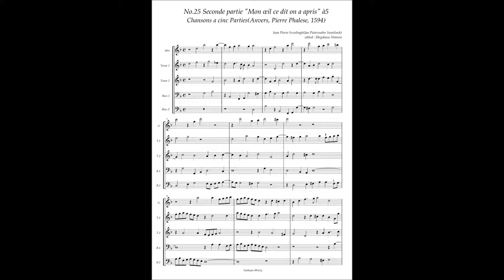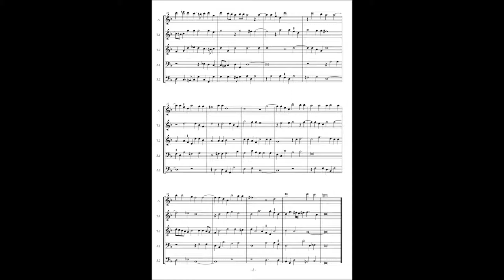J. P. Sweelinck, Chansons à5 No.25 (Seconde partie) "Mon oeil ce dit on a apris"